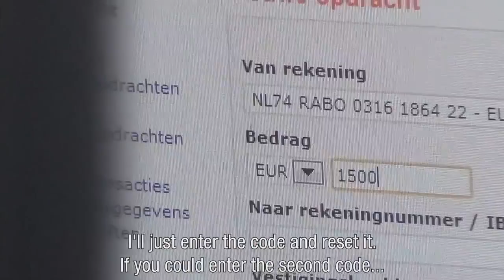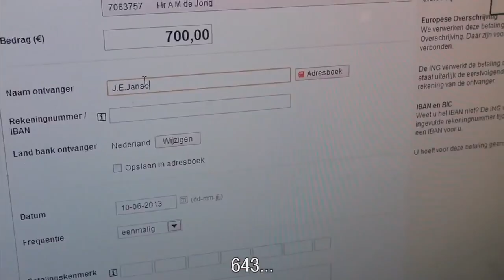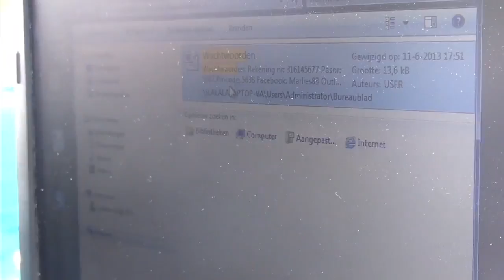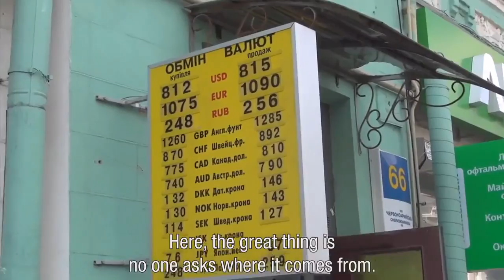Be aware - how hackers can steal your money (holland)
This is a video about stealing money. It shows how easy it is and what tricks are used.
These hackers are active in Holland.